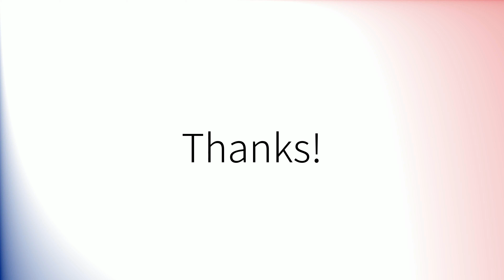How to pronounce 'Tony' (British English)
How to pronounce 'Tony' in British English.
Comment prononcer 'Tony' en anglais britannique.
Como pronunciar 'Tony' en inglés británico.
Wie man 'Tony' mit britischem Akzent ausspricht.
「Tony」の英語の発音の仕方